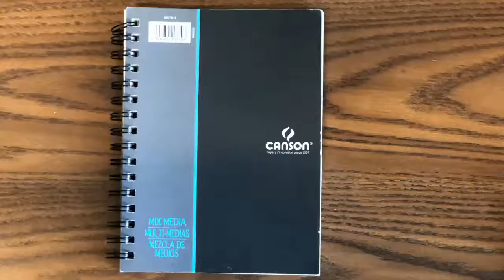Nezuko Kamado (Kimetsu no Yaiba - Drawing Day 139)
Last page on this drawing book ;(

Hello. I plan on drawing anything from bubbles to geek culture to anime to anything I think of. Hopefully to enjoy what you see.

Next Topic: Weathering With You

Song: Daloka - Show Me